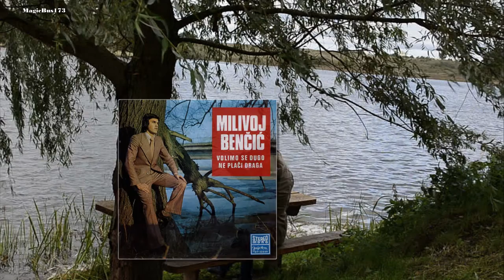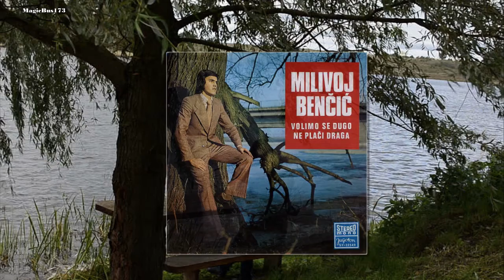Milivoj Benčić - Ne plači draga